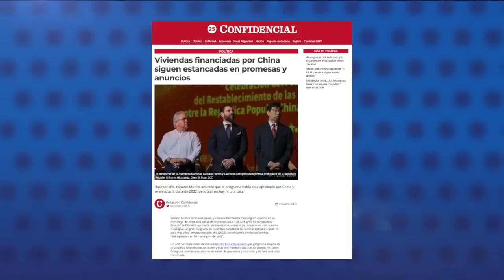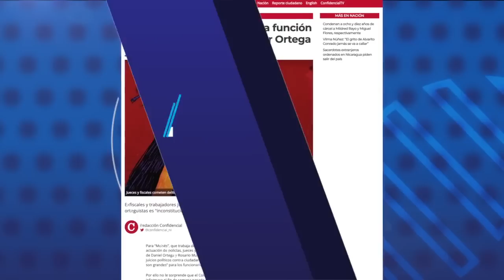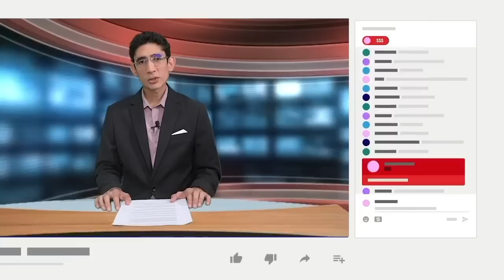El Gobierno prohíbe a negocios rotular precios en dólares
El Ministerio de Fomento, Industria y Comercio (Mific), prohibió al sector comercial rotular el precio de sus productos en dólares, bajo amenaza de multarlos en caso de que persistan en esta práctica.
Gerentes y ejecutivos de varios negocios, confirmaron a CONFIDENCIAL, que recibieron la notificación del Mific a finales de noviembre de 2022 y algunos incluso fueron multados al ignorarla.
Economistas consultados aseguran que para aplicar esta decisión, las autoridades “necesitarían una ley especial para prohibir que los precios se establezcan en dólares”, ya que la Ley de Protección de los Derechos de las Personas Consumidoras y Usuarias, lo que prohíbe es exigir el pago en dólares o cualquier otra moneda que no sea el córdoba”.

- Ortega: EEUU presionó a empresarios nicaragüenses a levantarse en su contra.
- Viviendas financiadas por China siguen estancadas en promesas y anuncios.
- Trabajadores del Estado: "La función pública está secuestrada por Ortega y Murillo".
- Cetcam: Ortega no ofrece “soluciones duraderas” a la crisis de Nicaragua.